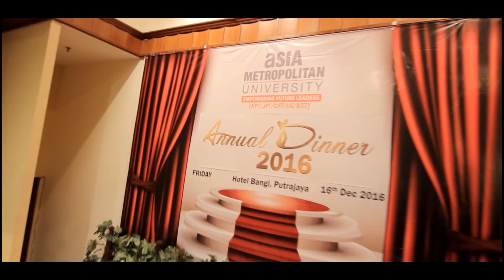Time Freeze [Asia Metropolitan University Annual Dinner 2016]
Event Highlight Videography
-  Indoor / outdoor
-  2-5 minutes edited highlight video
-  2 videographer will be provided at site
-  Exclude personal Makeup , Hairdo & Props
-  Free Thumb Drive with Unlimited record RAW video + Edited
-  Free one 16x24 Poster Frame [Group Photo]
-  RM 2100/event

Terms & Condition
1. Package above exclude photo shoot theme setup and props sourcing
2. Not inclusive of transportation, and costumes
3. Mileage allowance will be charge based on the travel distance